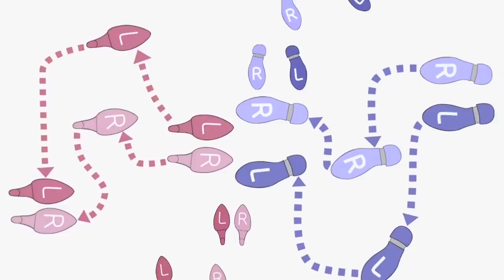SMARTER BRAINS excerpt -- "Beckman Institute and Cognitive Aging"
Researchers at the Beckman Institute at the University of Illinois discuss how various interventions - such as walking, dancing, and actor training - can help improve our cognitive abilities and overall mental health as we age.

From the PBS program SMARTER BRAINS. Narrated by Peter Coyote.

Featured in the program are Arthur Kramer, the director of the Beckman Institute and professor of psychology, Edward McAuley, a Beckman faculty member and professor of kinesiology and community health, and Gillian Cooke, a Beckman postdoctoral researcher.

SMARTER BRAINS premiered nationwide on PBS on August 3rd, 2013.
c. 2013 Santa Fe Productions, Inc.